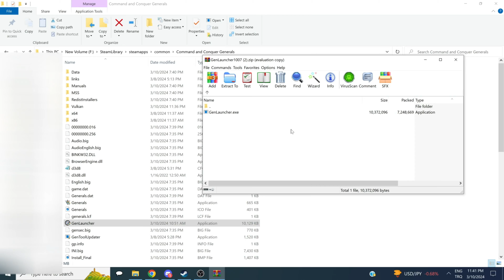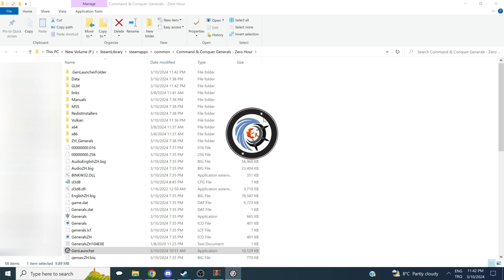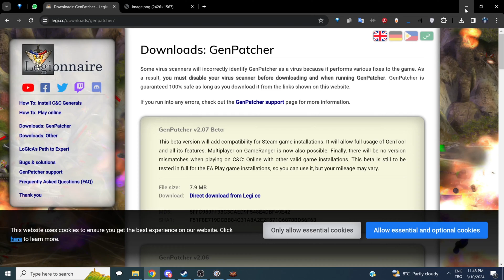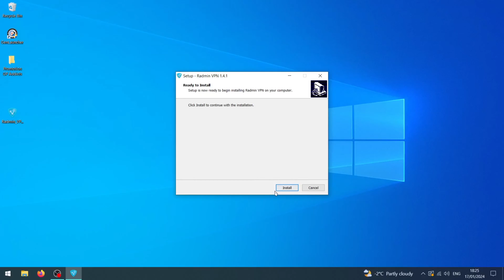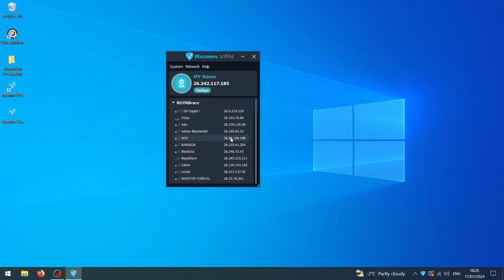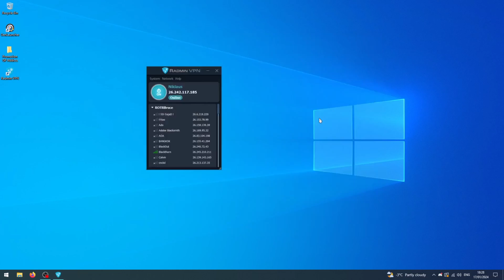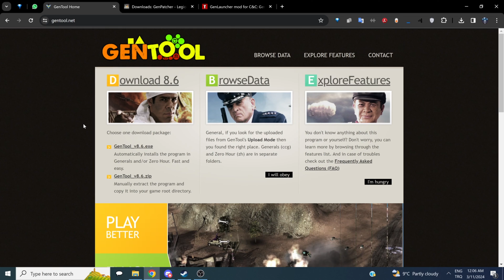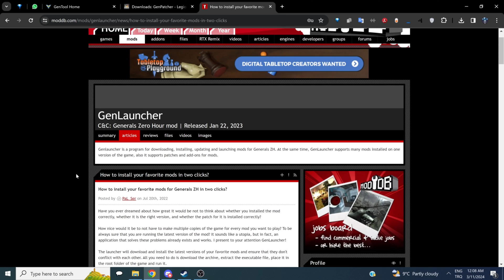C&C Generals & Zero Hour Ultimate Steam Guide for Mods and Multiplayer! UPDATED!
Timestamps:

00:00 Installing Genlauncher on Generals
01:23 Installing Genlauncher on Zero Hour
02:51 Genpatcher Fixes
03:45 Steam Zero Hour Knowledgebase and Discord Tech Support
04:05 Playing Online Zero Hour or Mods with Radmin
07:09 Glossary for Tools and Terms

Files and Links:
Check the Pinned comments as I cant share them here (Thank you youtube for not trusting me after like ten years!)

Extra Steam Version Help:
[NLS] Zeke
In this thread I will dump all the stuff that is known about running the Steam version of ZH, especially with GenLauncher.

Updated: 3/11/24

Q1: Does GenLauncher work for the Steam version of Zero Hour?
Answer: Yes, but for best performance, use modded.exe

Q2: Does Gentool work with the Steam version of Zero Hour?
Answer: Yes, but only to a limited degree. To regain all Gentool features, replace the generals.exe file in your Steam ZH folder with the no-cd exe files available from the Gentool website, OR run GenPatcher and apply fixes (this only needs to be done once)

Q3: Does GenPatcher work with the Steam version of Zero Hour?
Answer: Yes. GenPatcher has been updated to work with the Steam version of ZH

Q4: Steam version of Generals/Zero Hour takes forever to start, why?
Answer: Known issue, Steam Generals/ZH takes a long time to start the first time you open it. just wait and it will start eventually, and it will load faster the next time you open it

Q5: I installed GenLauncher and now everything is pink, what do?
Answer: Download the latest version of GenLauncher (Version 1.0.0.7)

Q6: I installed GenLauncher and now my screen is black, what do?
Answer: Update your game to the latest version, then follow the steps in Q2

Q7: I get "DirectX 8 is missing" error after installing GenLauncher
Answer: Go to your Steam ZH folder and delete a file named dbghelp.dll. If that doesn't work, reduce your resolution to a 4:3 resolution, or play with Gentool

Q8: After installing GenLauncher, whenever I start ZH through Steam it still loads in X mod. what do?
Answer: This is a harmless error that can occur if you add a custom mod that uses .big files. To fix this, either rename the .big files to another format (ex. .gib), or start the game using GenLauncher with no mods selected

Q9: I get registry is corrupt and has been altered error when trying to play online with C&C Online, what do?
Answer (Info copied from this Jeod's TUC Steam Guide):
Open regedit
Navigate to Computer\HKEY_LOCAL_MACHINE\SOFTWARE\WOW6432Node\Electronic Arts\EA Games\Generals.
Right-click the Generals folder and click New - Key, name it ergc.
Click the new ergc folder and double click the (Default) string. Paste the following into it: 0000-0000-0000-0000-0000.
Repeat the above steps at Computer\HKEY_LOCAL_MACHINE\SOFTWARE\WOW6432Node\Electronic Arts\EA Games\Command and Conquer Generals Zero Hour.

Q10: Everything works now, but my game hours aren't being recorded on Steam, what do?
Answer (info copied from Jeod's GenPatcher and C&C Online Guide):
Go to Zero Hour Steam Settings Properties
Then in Launch Options add:
"PATH TO YOUR STEAM ZH FOLDER\GenLauncher.exe" %COMMAND%

Now launching ZH will launch GenLauncher instead, and properly record your game time

More info will be added as needed

Is your issue not listed above?  Go to the Genlauncher or SWR discords for further help